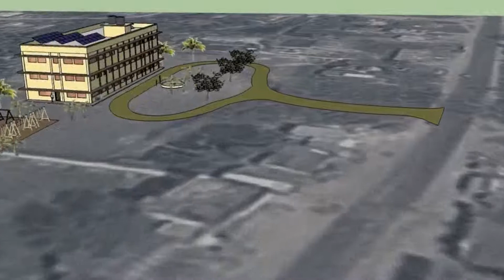Let's Build An Orphanage - Home of Hope India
LetsBuildAnOrphange.com lets YOU build an orphanage for abandoned and abused orphan girls in Solabasti, India.

The orphan girls that will live at Solabasti have been physically, morally, and sexually exploited and abused.  Many have lived on the streets in terrible poverty.  Some of their parents have died of AIDS.

They dream of having a safe home, nutritious food, a chance to go to school.

Together, we can make their dream a reality.

We're Homes of Hope and we build orphanages for the poorest of the poor in India.

Come in, visit Solabasti and see what your orphanage will look like.  Learn how you, your friends or family, civic group, school or social club can actually Build an Orphanage, room by room.  We'll show you how you can choose and build a room, using social media and the already wide circle of friends you have.  They will be excited to work with you to build the Solabasti orphanage.

And the orphan girls want to give you something in return.  Each day, the girls and the Salesian sisters who care for them will pray for all you builders, by name.  Just think: a prayer each day for you.  Perhaps those prayers will be said just when you need them the most.

so, Let's Go Build An Orphanage